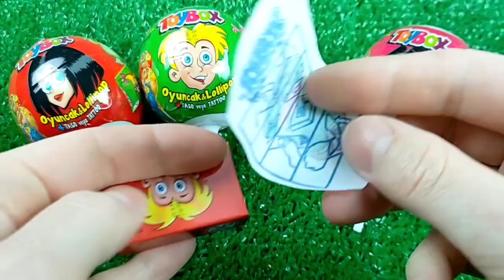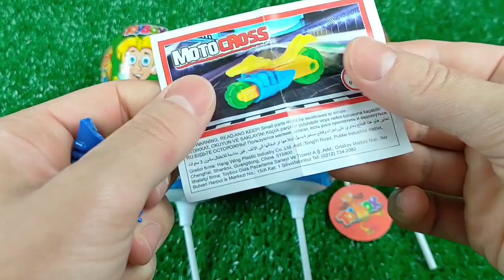7 Rainbow Satisfying Video | DIY How To Make Lollipop Candy Paw Patrol Fruits Cutting ASMR